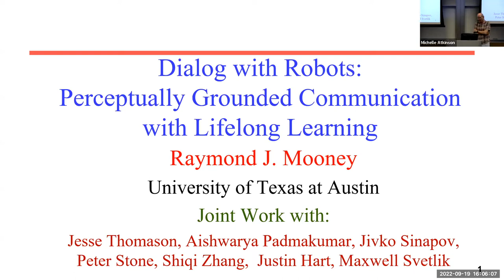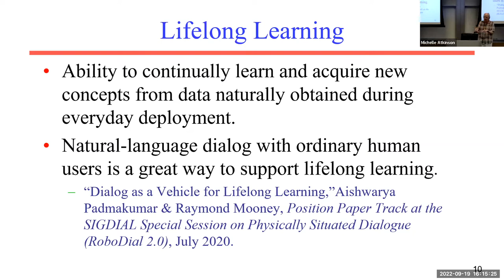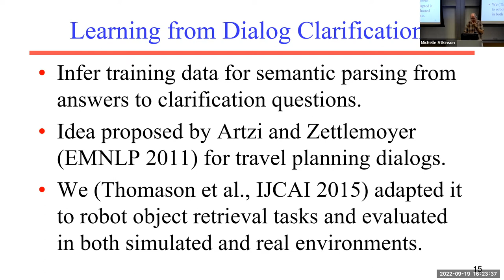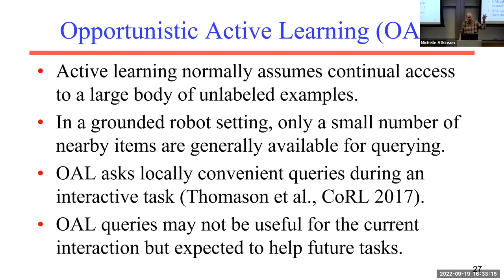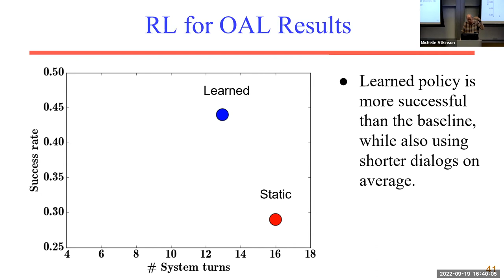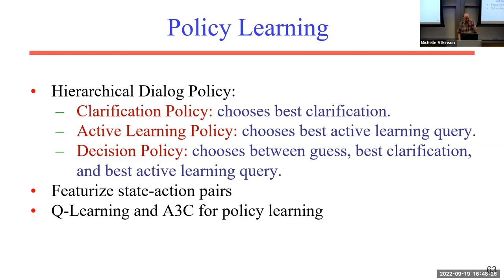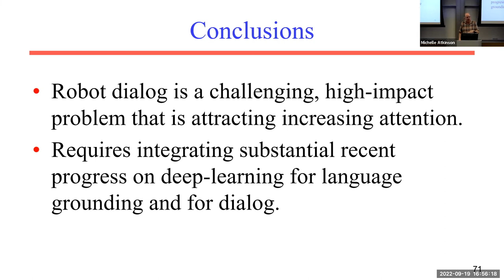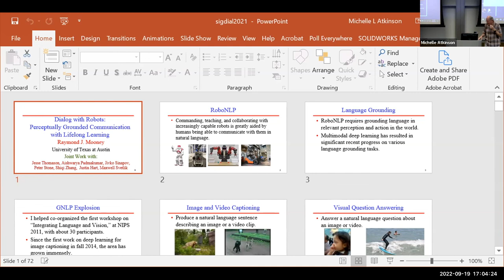Raymond J. Mooney "Dialog with Robots: Perceptually Grounded Communication with Lifelong Learning"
Raymond J. Mooney, Professor, Department of Computer Science, University of Texas at Austin

Talk: Dialog with Robots: Perceptually Grounded Communication with Lifelong Learning

Abstract: Developing robots that can accept instructions from and collaborate with human users is greatly enhanced by an ability to engage in natural language dialog. Unlike most other dialog scenarios, this requires grounding the semantic analysis of language in perception and action in the world. Although deep-learning has greatly enhanced methods for such grounded language understanding, it is difficult to ensure that the data used to train such models covers all of the concepts that a robot might encounter in practice. Therefore, we have developed methods that can continue to learn from dialog with users during ordinary use by acquiring additional targeted training data from the responses to intentionally designed clarification and active learning queries. These methods use reinforcement learning to automatically acquire dialog strategies that support both effective immediate task completion as well as learning that improves future performance. Using both experiments in simulation and with real robots, we have demonstrated that these methods exhibit life-long learning that improves long-term performance.

Bio: Raymond J. Mooney is a Professor in the Department of Computer Science at the University of Texas at Austin. He received his Ph.D. in 1988 from the University of Illinois at Urbana/Champaign. He is an author of over 180 published research papers, primarily in the areas of machine learning and natural language processing. He was the President of the International Machine Learning Society from 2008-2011, program co-chair for AAAI 2006, general chair for HLT-EMNLP 2005, and co-chair for ICML 1990. He is a Fellow of AAAI, ACM, and ACL and the recipient of the Classic Paper award from AAAI-19 and best paper awards from AAAI-96, KDD-04, ICML-05 and ACL-07